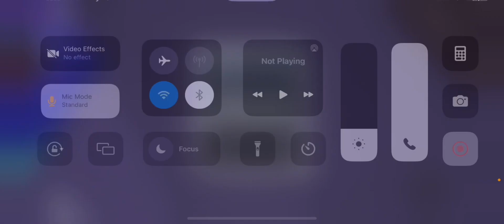Boxing Legends Season 3 Ep 6 Evil King CAT Vs. Darkness Part 1